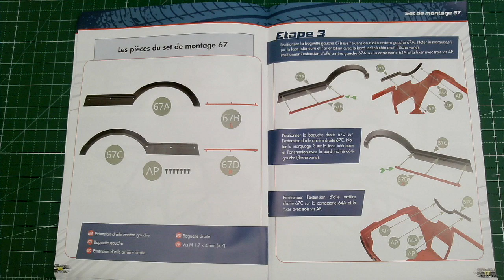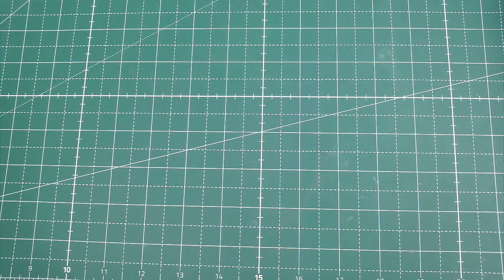MONTEZ LA PEUGEOT 205 GTI 1.9 NUMERO 67 ET 68 IXOCOLLECTIONS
Découvrez cette nouvelle collection  Ixo Collections
« Monter la Peugeot 205 GTI 1.9 »